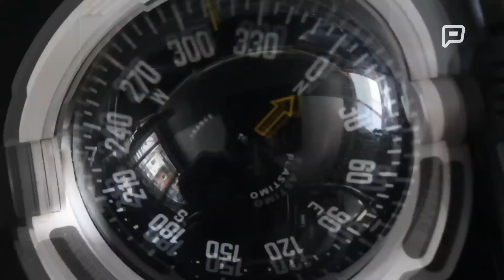El Ice Lady II en las costas rosarinas